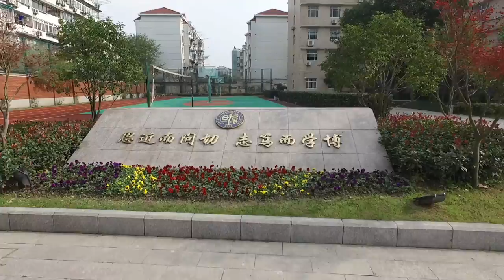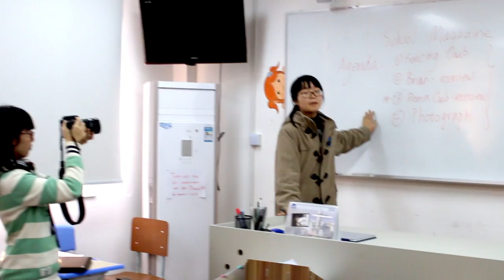WLSA Fudan Academy Promotional Video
This video is created to promote the World Leading Schools Association - WLSA and the prestigious high school founded in 2012, Fudan Academy in Shanghai. The goal of the video is to showcase how the school nurtures its students to be global leaders staying true to its mission of developing young men and women to become leaders of character and major contributors to their local, national and international communities.  The academy offers rigorous university preparatory curricula with a choice of 2 credentials: The High School affiliated to Fudan University Diploma (validated internally) and the more extensive WLSA Advanced Certificate for University Entrance (ACUE - examined and validated by an independent Board of Examiners)

The entire theme, script, shooting and video editing were all done single-handedly (apart from the translation to Chinese).